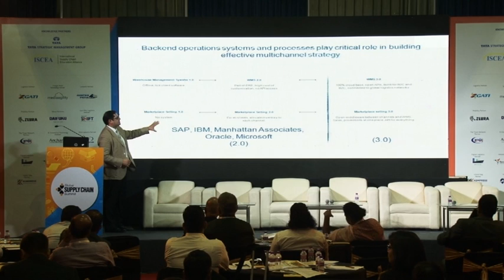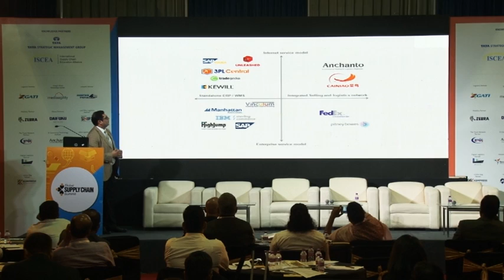Panel Discussion on Excellence in Multichannel Customer Experience at Global SupplyChain Summit- 4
Our Panelist includes:
Aditya Verma- Group Director at Varuna Integrated Logistics
Aditya Verma, Asst. Vice President – Supply Chain Management, Aditya Birla Fashion & Retail
Mukund Prasad, Professor IT & HR, NMIMS & CEO Coach
Vaibhav Dabhade, Co-Founder & CEO, Anchanto
Panel Moderator: Abhijit Chaudhuri, CEO, Milestone Consulting

The Elite Panel discussed about Building Excellence in Multichannel Customer Experience: Online, Retail, B2C and B2B
In today’s maturing consumer markets, emphasis is shifting from straightforward sales to a more holistic approach to customer life-cycle management. Effectively managing these different marketing, sales, and service channels poses a significant challenge. Companies need new strategies, structures, processes, and tools to deliver customer value across all channels. A multi-channel, integrative customer model that delivers customer value and significant return on investment (ROI) requires both a strong understanding of customer preferences and behaviors and a robust IT architecture that supports the overarching customer relationship management (CRM) strategy.